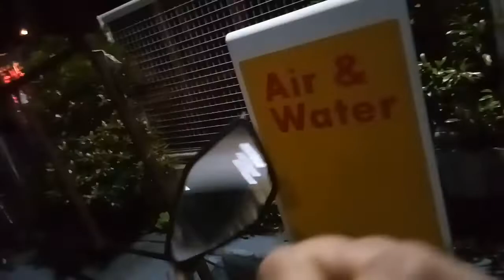TEAM KNIGHTS RIDERS WARRIOR RIDERS CLUB/to Greenland Resort//vlog 37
Part 1 TEAM KNIGHTS WARRIORS RIDERS CLUB to Night Ride to  GREENLAND BEACH RESORT//LIAN BATANGAS